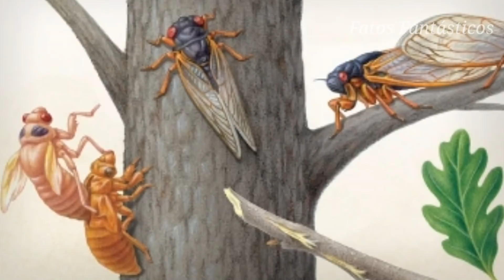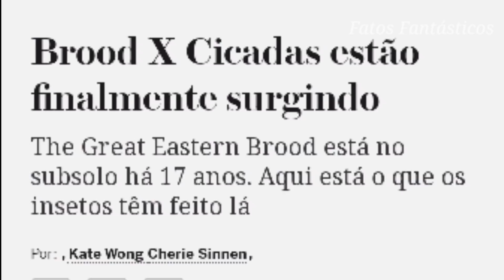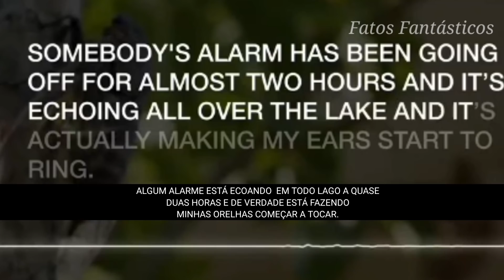BILHÕES DE CIGARRAS ESTÃO SURGINDO DEPOIS DE 17 ANOS NO SUBSOLO!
A cada 17 anos,  bilhões   de cigarras saem de suas tocas subterrâneas para passar seus últimos dias de festa ao sol.
Essa geração teve seu início em 2004, quando o Facebook existia apenas na Universidade de Harvard.
As ninfas da cigarra recém-nascidas caíram das árvores e se enterraram na terra. Eles estiveram no subsolo desde então.